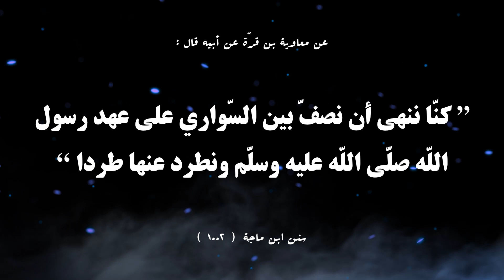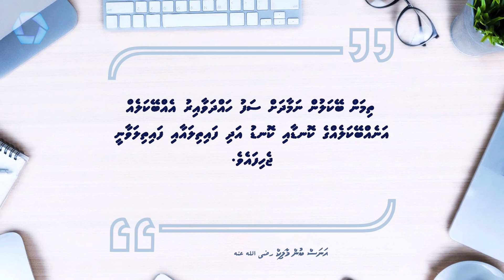Dhethanbu dheythereygai safu hedheyne tho? | Muhammad Ghalib | Dheenee Suvaalu | Dhivehi